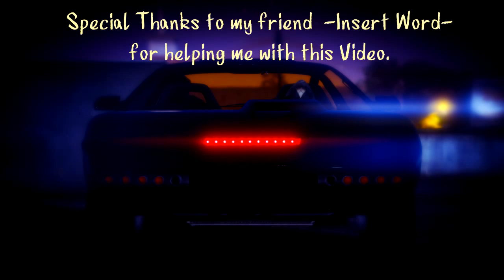GTA Online: Missile Experiments MK2 v Aircraft Missiles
Working on a idea to evade other MK2 missiles and even Ruiner missiles, but they track better. It can be used to evade mk2 missles but only from a distance. Thanks for reading and watching! I promise more content will be uploaded in the future. ;) Also again Thanks to "Insert Word" for helping with this video.